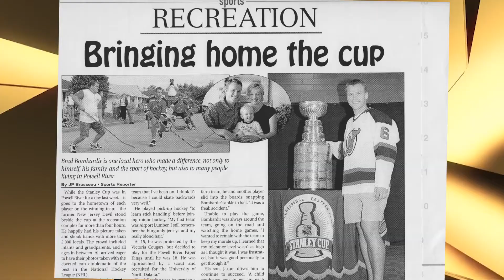Brad Bombardir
Induction video for the Powell River Sports Hall of Fame - June 11, 2022